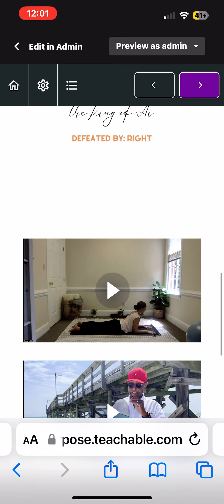Day 2 Nutrition with Dr. Candice Alick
31 Kings